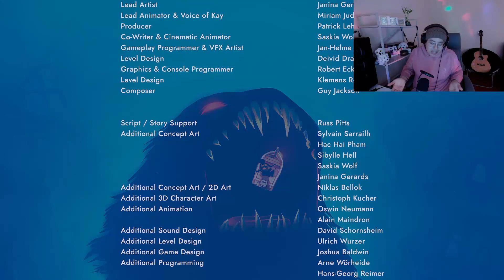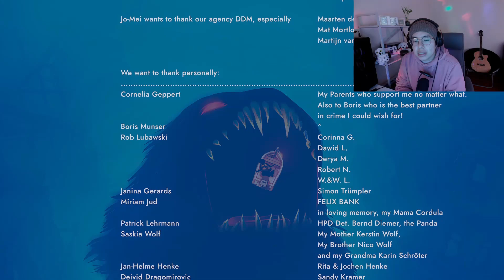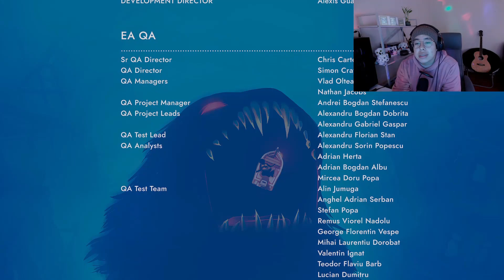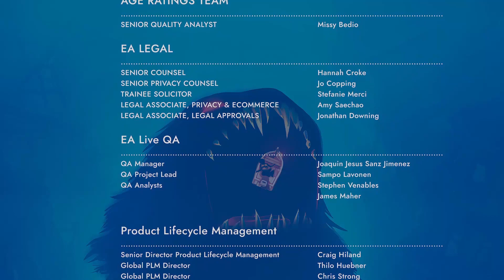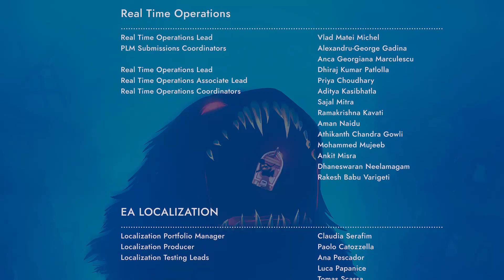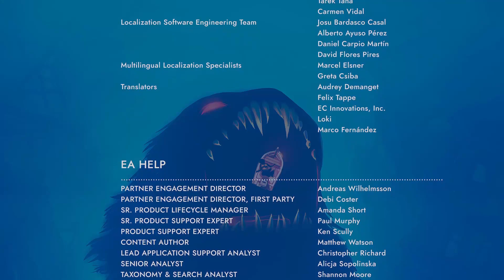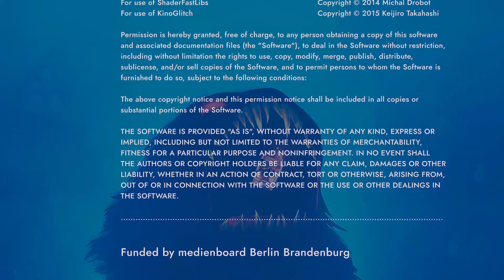Feeling Good (Sea Of Solitude End)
Its been a rollercoaster going and working thru Kay's emotions. I feel like we can all learn something from her, you're never lone and always work on bettering yourself :)
I hope you all enjoyed and stay for other games with me .